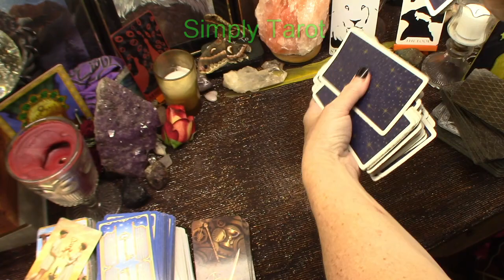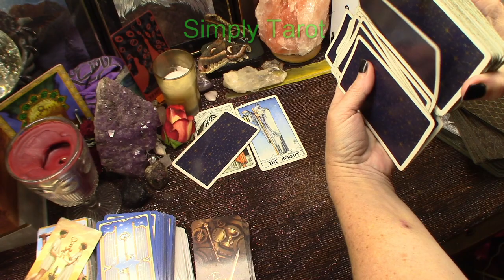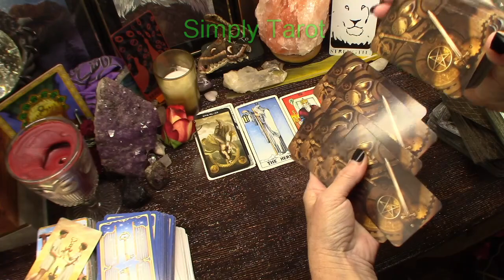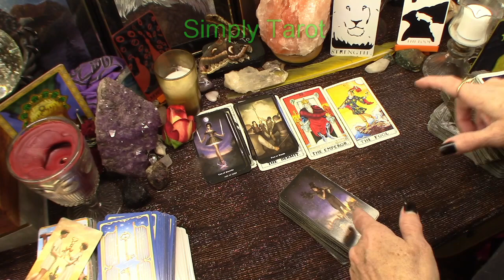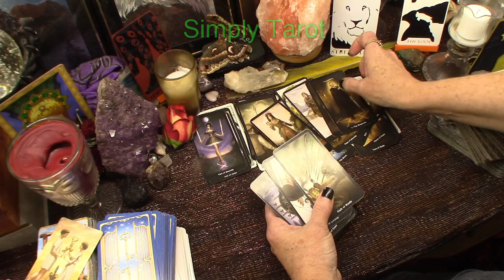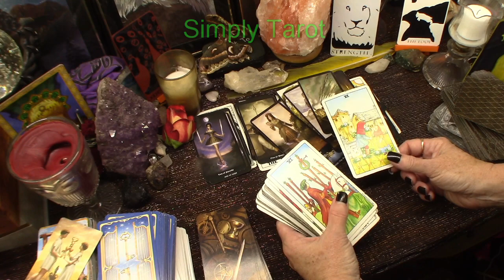Leo so much confusion with a friend! Not seeing eye to eye with them!They wanna take a leap of faith